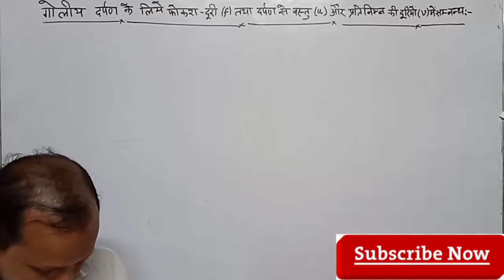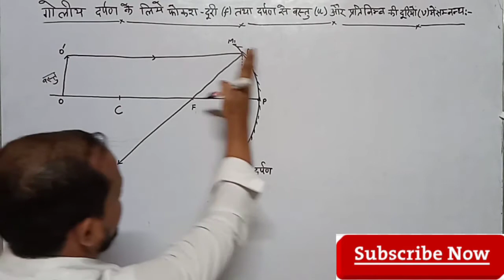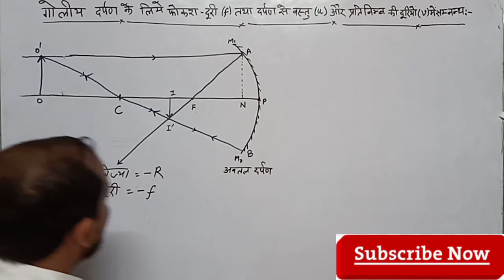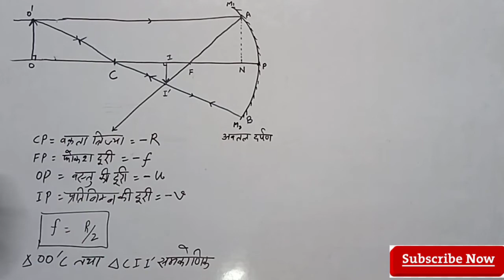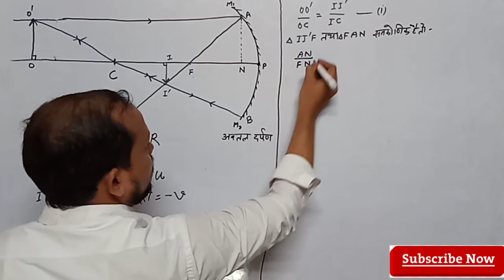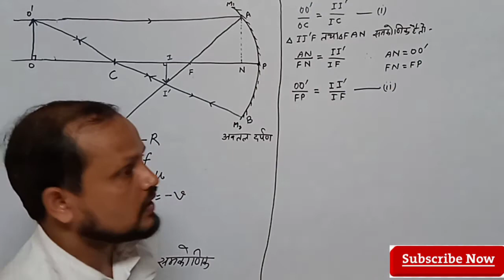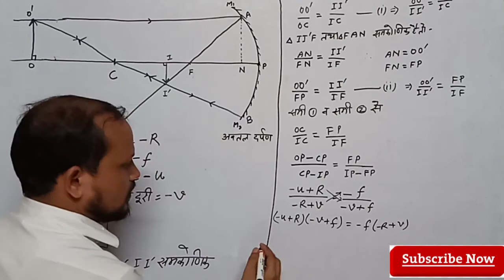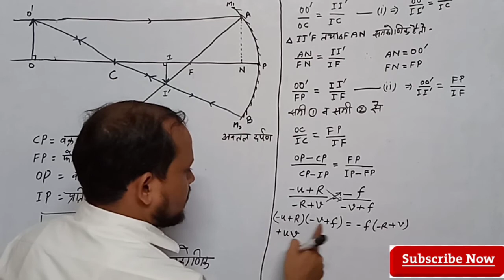PH-12-9-4: MIRROR FORMULA FOR SPHERICAL MIRROR